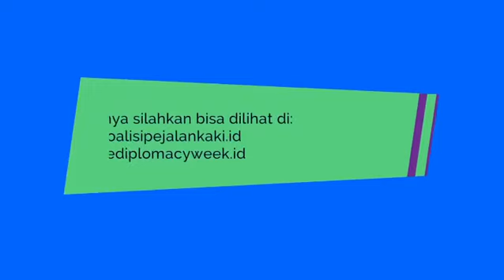Ikut dan Ramaikan Walking and Cycling Challenge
IKUT YUKKK.
di
Walking and Cycling Challenge!

Ayo bagikan pengalamanmu berjalan kaki atau bersepeda dalam rangka menurunkan emisi gas rumah kaca selama masa pandemi COVID-19! Ada merchandise keren dari Uni Eropa untuk
100 konten paling menarik!

Ketentuan Umum:
● Konten bisa berupa foto maupun video aktivitas berjalan kaki/bersepeda (untuk kerja, sekolah, belanja, olahraga, wisata, dsb.)
● Sertakan screenshoot atau rekaman data jarak
tempuh atau rute jalan kaki/bersepeda dari aplikasi kesayangan kalian.
● Sertakan narasi/pesan menarik untuk mengajak
lebih banyak orang berjalan kaki/bersepeda.
● Jangan lupa daftar dengan isi form partisipasi challenge (tautan di Bio).
● Akan ditentukan masing-masing 25 pemenang
untuk konten berjalan kaki dan bersepeda (gabungan
Facebook, Twitter, Instagram, dan Tiktok); serta
50 pemenang harapan.
● Pengumuman pemenang challenge: 6 November
2020. Keputusan dewan juri bersifat mutlak.

Ketentuan Khusus
🚶‍♀️ Konten Jalan Kaki:
● Gunakan tagar
• Facebook: upload ke FB Koalisi Pejalan
Kaki,

🚴🏾‍♂️ Konten Bersepeda:
● Gunakan tagar
• Facebook: upload ke FB Bike To Work
Indonesia

🚶‍♀️APAKAH YAKIN BISA MENYELESAIKAN
TANTANGAN HARIAN KAMU
BERJALAN KAKI 3000 LANGKAH?,
LEBIH BISA DONG..!

TANTANGAN HARIAN KAMU
BERSEPEDA 20 KILOMETER?,
LEBIH BISA DONG..!

info lebih lanjut silahkan lihat di link Bio
wcc.koalisipejalankaki.id